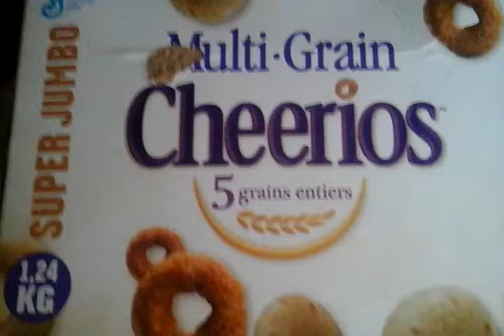multi grain cheerios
this vixeo is not spnsored by cheerios